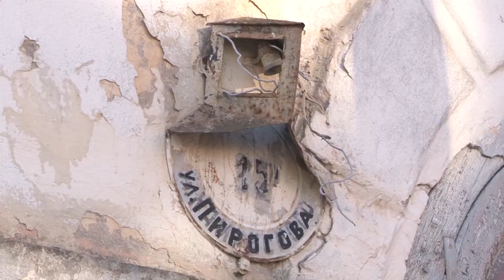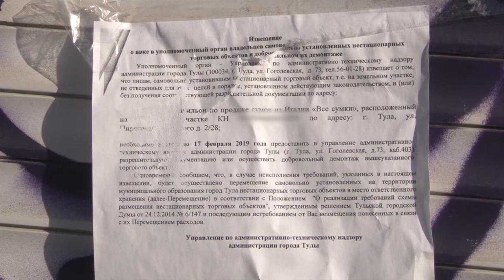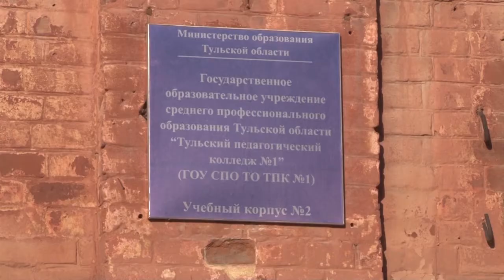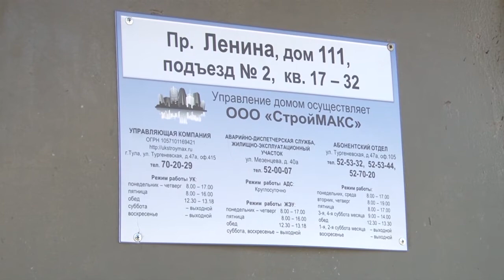Дневные новости от 19 февраля 2019 года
Сегодня в выпуске:

Об отсутствии прямого рейса от микрорайона Левобережный до завода «Тулачермет» шла речь на очередном оперативном совещании в правительстве региона. Губернатору региона Алексею Дюмину доложили, что жителям приходится добираться до мест работы через центр города с пересадками, что увеличивает время пути. В настоящее время вопрос прорабатывается – городские власти устанавливают, достаточный ли пассажиропоток для запуска нового рейса. Маршрут будет включен в планы на 20-й год.

Более 9 тысяч квадратных метров территории возле Центрального рынка Тулы планируется благоустроить. Сейчас сотрудник администрации в основном сносят бесхозные строения или принуждают собственников отремонтировать фасады зданий. Подробнее об этой работе расскажет Илья Логинов.

У подъезда жителей дома 111 на проспекте Ленина встречает некто в противогазе. Необычным арт-объектом люди привлекают внимание к яме, которая образовалась перед выходом из дома. Асфальт обвалился, и ходить стало опасно, особенно в темное время суток.

Два матча подряд проиграл тульский «Арсенал» на третьем тренировочном сборе в Турции. В пятницу «канониры» уступили белорусскому «Торпедо-БелАЗ», а накануне «Кайрату» из Казахстана. Встреча закончилась со счетом 2-3. У «Арсенала» отличились Бакаев и Мирзов. «Красно-желтые» проведут в Турции еще один матч – с казахским клубом «Актобе», а затем вернутся в Россию. 2 марта команда Игоря Черевченко проведет первый официальный матч в этом году. В рамках 18 тура Российской Премьер-лиги туляки встретятся с московским ЦСКА.

В Тулу приехал известный видеоблогер и стритрейсер Эрик Давидович. В оружейной столице он снимет очередной обзор на автомобиль – на этот раз это «Ламборгини Урус». Минимальная цена такого кроссовера составляет 15 миллионов рублей. В городе блогер пробудет несколько дней. В среду он встретится со своими фанатами. Ожидается, что на встречу придут несколько тысяч человек. Накануне же Давидович уже попробовал «Ламборгини» на тульских дорогах.